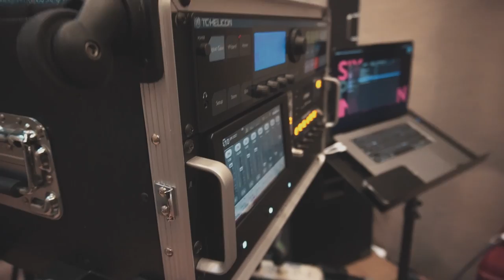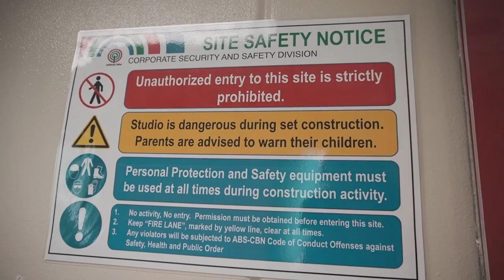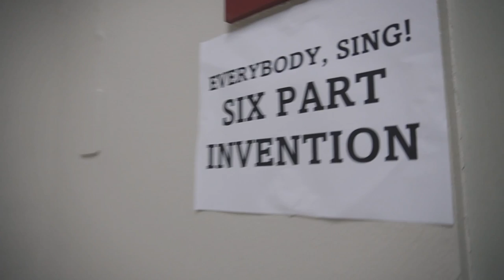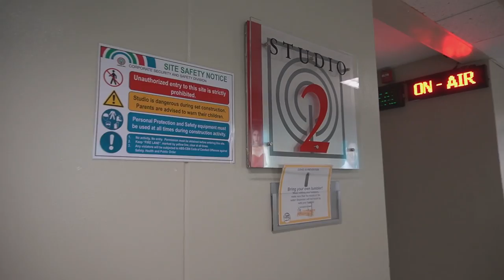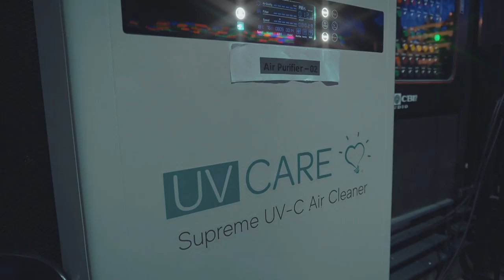SPI VLOG#1 (EVERYBODY, SING! LOCK IN TAPING)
Six Part Invention's very first VLOG!!! This was supposedly released after the show's first episode but due to tight schedules, ngayon lang natapos. Enjoy!!! God bless!!!